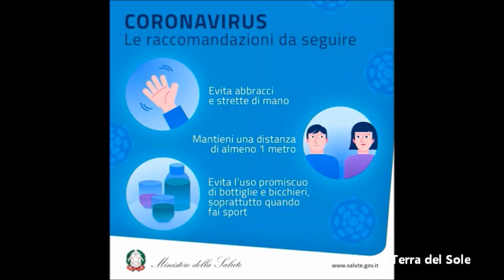TG news 26 aprile